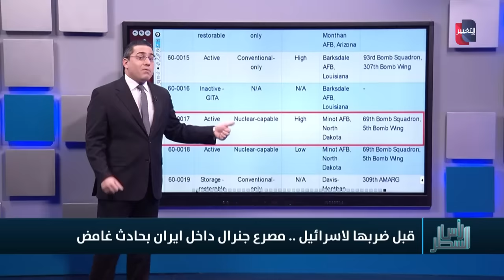حادث مريب ينهي حياة قائد عسكري في ايران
موقع قناة التغيير الفضائية  الالكتروني